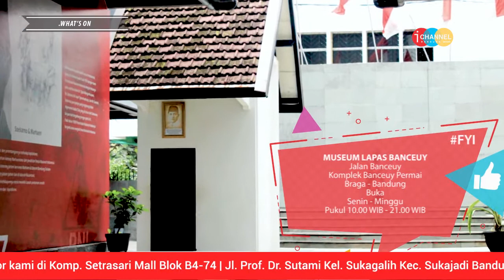WHATS ON - MUSEUM YANG OKE BUAT KAMU KUNJUNGI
Gak mau ketinggalan berita update minggu ini? Penasaran hal-hal apa saja yang viral di minggu ini? Jangan lupa saksikan What's On, setiap hari Rabu & Minggu pukul 18.30 hanya di I CHANNEL TV "Warna Warni Bandung"